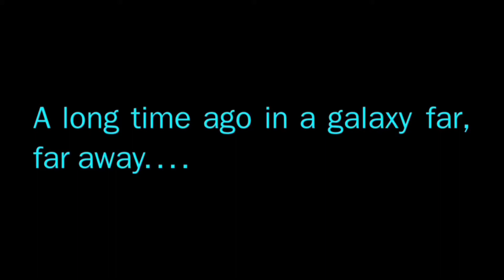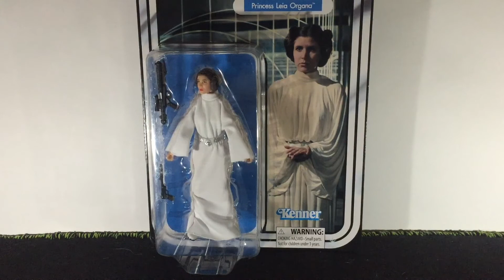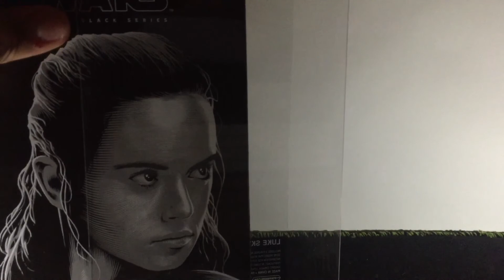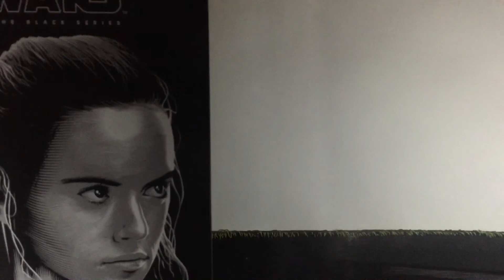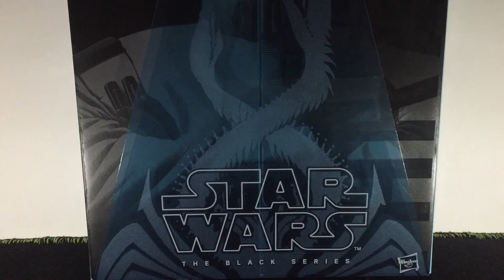Experiencia 1er unboxing toy convention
ESPERO LES GUSTE Y SI ES ASÍ LIKE Y DEJEN SU SUSCRIPCIÓN PARA MAS CONTENIDO